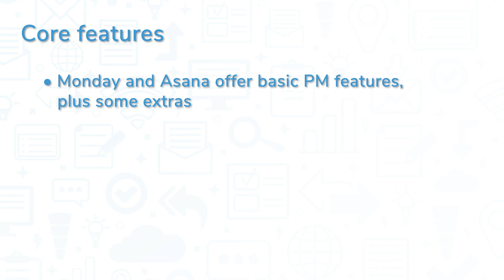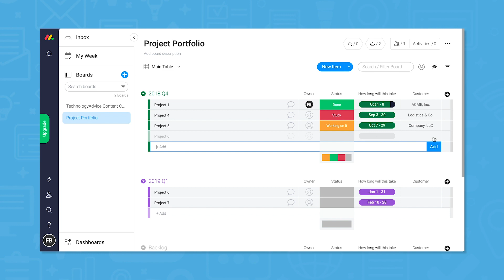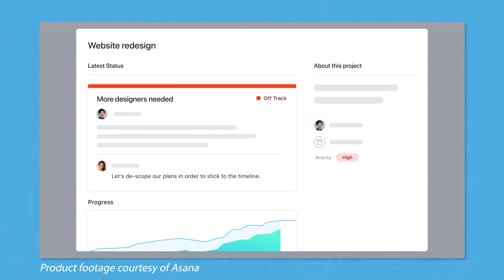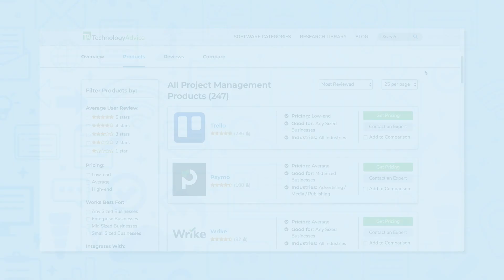Monday.com vs. Asana: A side-by-side comparison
This video compares two popular project management tools, Monday.com and Asana. Looking for a project management solution? Get a list of free, personalized recommendations using our Product Selection Tool

➤ CHAPTERS
0:00 What are Monday.com and Asana?
0:43 Task management
1:14 Workflow management
1:46 Portfolio management
2:19 Integrations
2:41 Pricing

We help buyers make well-informed purchase decisions through comprehensive product listings, industry analysis, and user-generated reviews. In addition to serving buyers, we work with vendors to grow their customer base through our unique demand generation programs. These programs improve product awareness by placing matched solutions in front of their ideal customers.